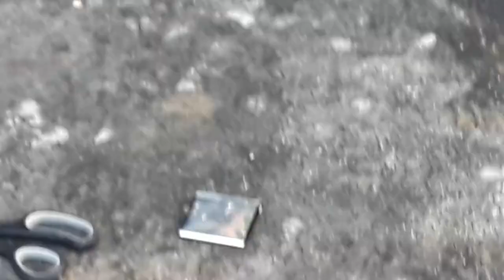Taking Apart A Lithium Ion Battery ! WARNING DANGEROUS !